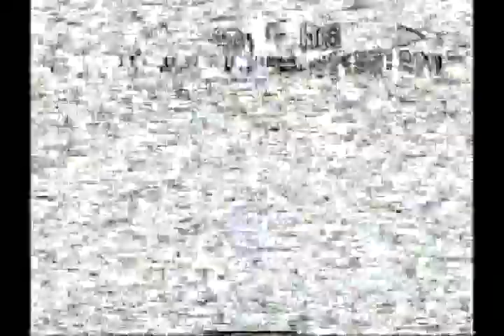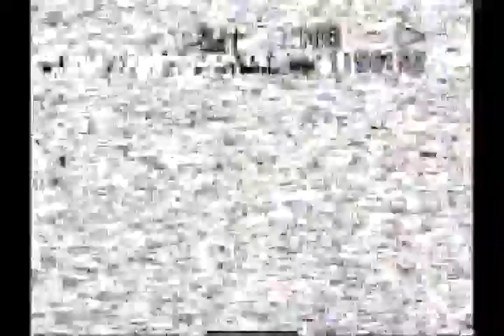Owen Brooks in His Words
Oral History of Owen Brooks